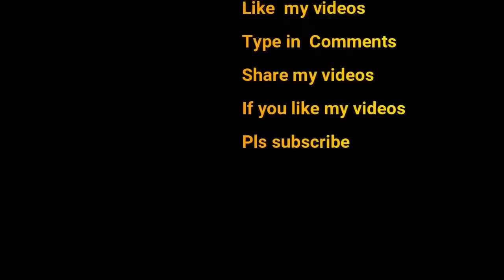CHICKEN MINCE MACARONI/ CHICKEN QEEMA MACARONI